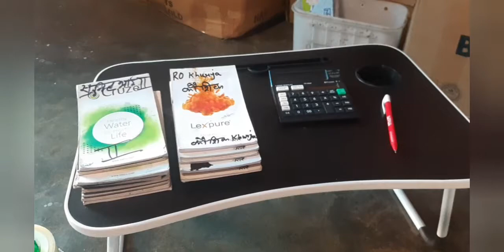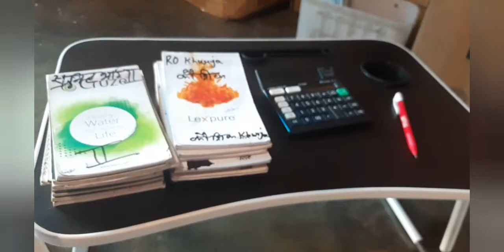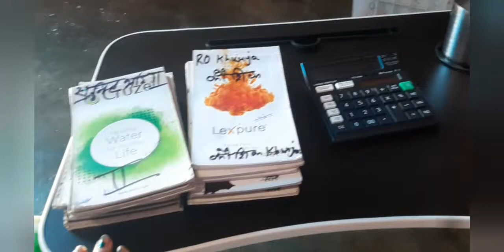Vlog रक्षाबंधन की तैयारी और मेरी 🤧🤒 तबीयत हुई खराब इतनी परेशानी Meesho se Mangai gift Parinya real.